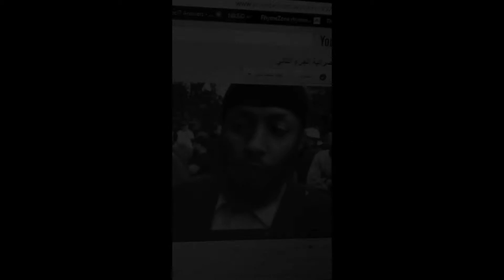tha-bet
its a movie i made when i was bored